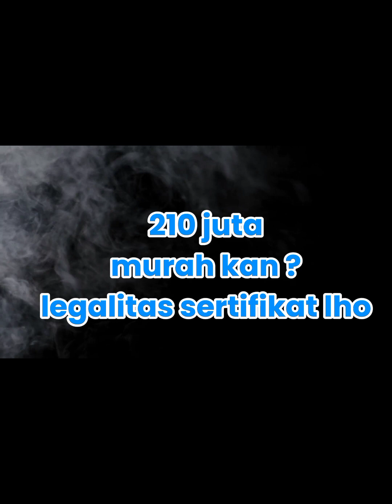210 juta kamar 4, SHM, akses mobil, gaprang Kanigoro Blitar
Bismillahirrahmanirrahim
Dijual rumah siap huni:
-  Luas tanah 12 ru
-  Legalitas sertifikat ( PRONA)
-  Lokasi Desa Gaprang - kec. Kanigoro
-  fasilitas lengkap
-  kamar 4 ada tokonya
-  sudah plafon & keramik
-  sisa tanahnya sebelah rumah
-  rumah menghadap ketimur
-  akses jln tanah mobil truck bisa lewat
   ( -+ 30 meteran sudah aspal gang tembusan )
-  harga ditawarkan 210 juta
Minat wa :